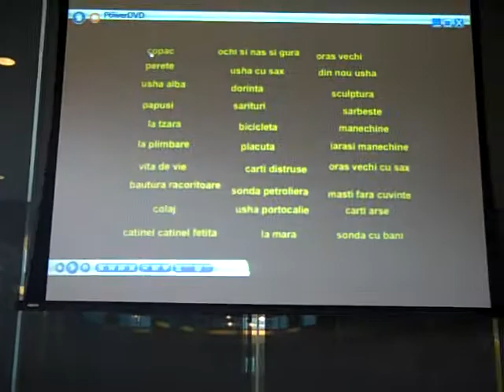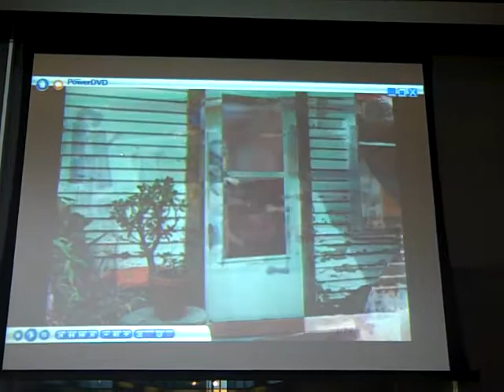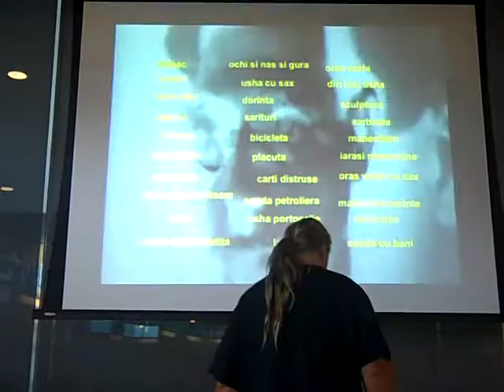mIEKAL aND presents a draft of Tzara in Oblivion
mIEKAL aND presents a draft of Tzara in Oblivion at the Avant Writing Symposium at The Ohio State University on 21 August 2010.